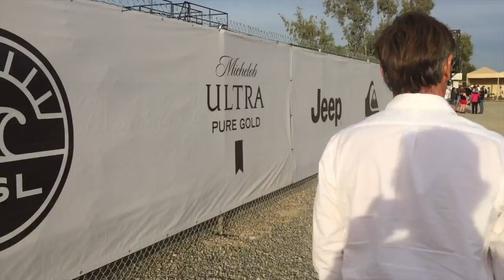WSL Founders Cup - The VIP Experience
My Dad surprised me with one of the coolest things I've been to, the WSL Founders Cup at the Kelly Slater Surf Ranch. The wave machine is insane and fuels my mind. Very hard to sit and watch and not be able to surf, well you can surf if you are willing to fork some serious money. Thanks Dad